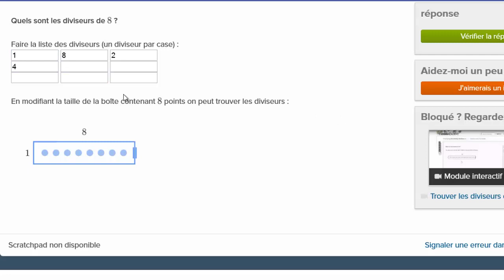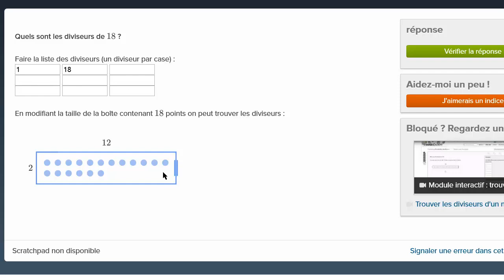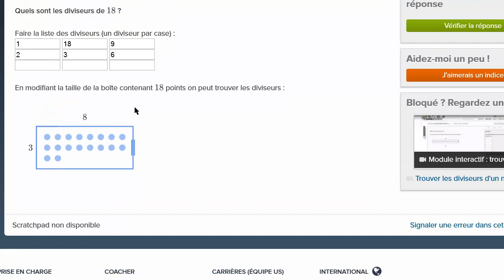Un outil interactif pour trouver les diviseurs d'un nombre